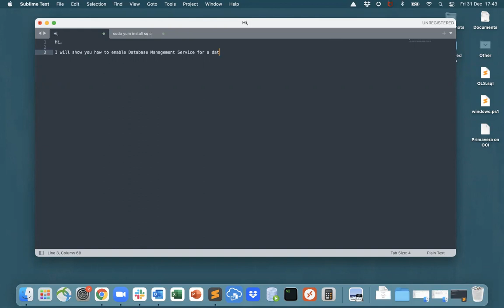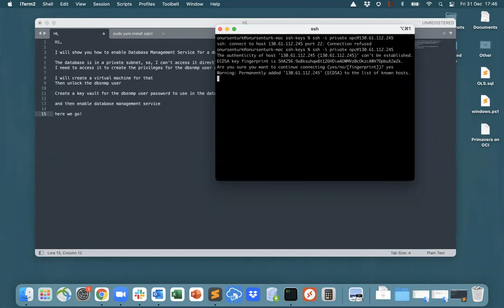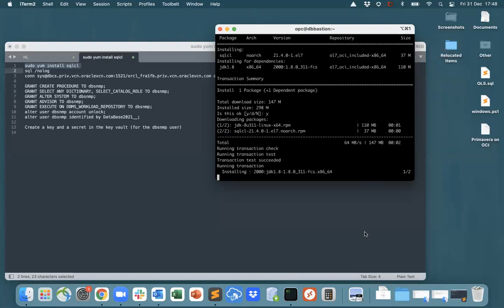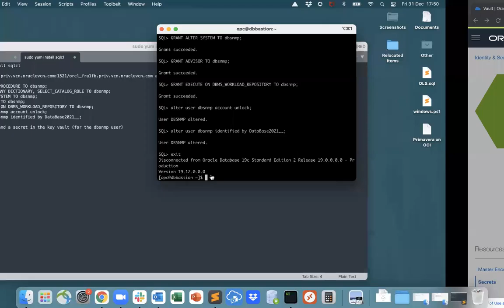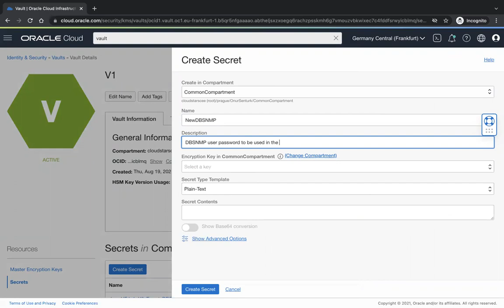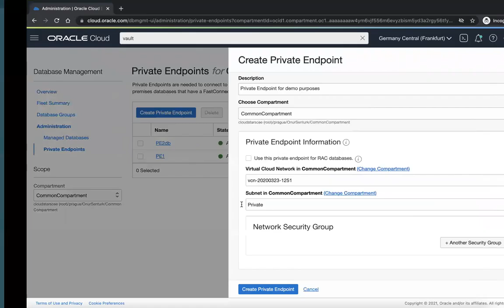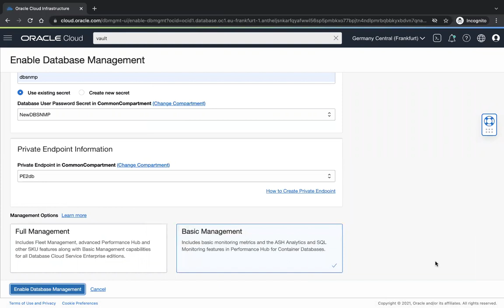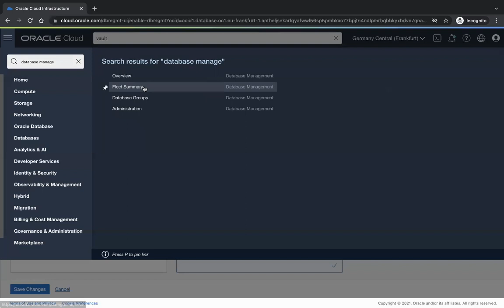Quick Demo - Oracle Cloud Database Management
Before you start, MAKE SURE YOU HAVE THE POLICY CREATED FOR DATABASE MANAGEMENT SERVICE to have read access to the vault
Allow service dpd to read secret-family in compartment ABC  where target.vault.id = 'Vault OCID'

Hi,

I will show you how to enable Database Management Service for a database running on Oracle Cloud

NOTE:
Basic management will give you the metrics in the Database details page
Full management will give you access to fleet management

The database is in a private subnet, so, I can't access it directly from the public internet
I need to access it to create the privileges for the dbsnmp user and to unlock it

I will create a virtual machine, install sqlcl, connect to the database, unlock the dbsnmp user

Create a key vault for the dbsnmp user password to use in the database management service

and then enable database management service

you have to create an encryption key first!

You need to have a private endpoint to enable database management
I already have one but I will create one just to show you how

I selected the same subnet as where my database currently is

Basic management is free of charge but only shows 14 metrics as of December 2021
Full management is a billed service, you can check the details on the metrics in the documentation provided in the video description

It will take some time for the database management to populate the data

To see the general information we go to Database Management from the menu

you can also change from basic to full management or vice versa

-- sql snippets --

ssh -i private_key opc@bastion_host_ip
sudo yum install sqlcl -y
sql /nolog
conn sys@hostname:1521/dbservicename as sysdba

GRANT CREATE PROCEDURE TO dbsnmp;
GRANT SELECT ANY DICTIONARY, SELECT_CATALOG_ROLE TO dbsnmp;
GRANT ALTER SYSTEM TO dbsnmp;
GRANT ADVISOR TO dbsnmp;
GRANT EXECUTE ON DBMS_WORKLOAD_REPOSITORY TO dbsnmp;
alter user dbsnmp account unlock;
alter user dbsnmp identified by super_secret_password;